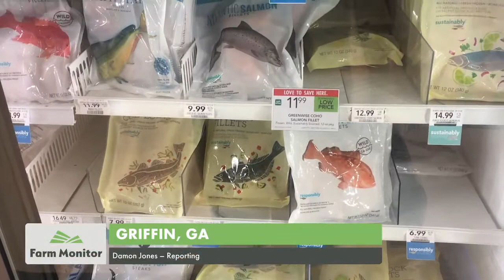UGA Researchers Study Jellyfish as a Food Delicacy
While you probably won't find it on the menu at your favorite seafood restaurant, jellyfish is considered a delicacy in many Asian countries. To create more of a domestic demand, the University of Georgia is looking at innovative ways people can use it in their own kitchen.